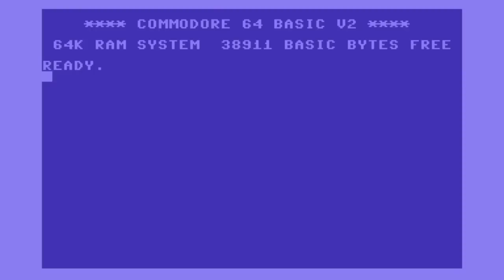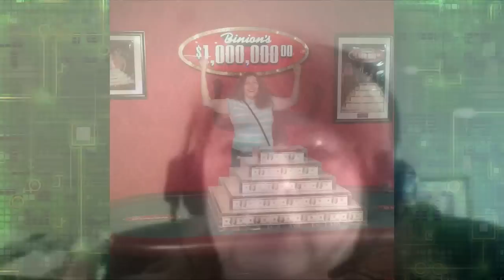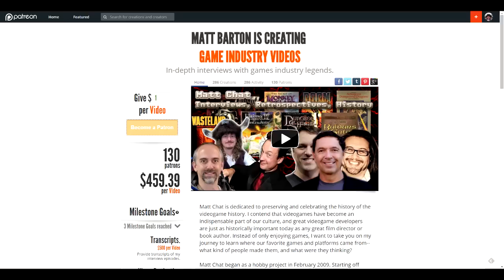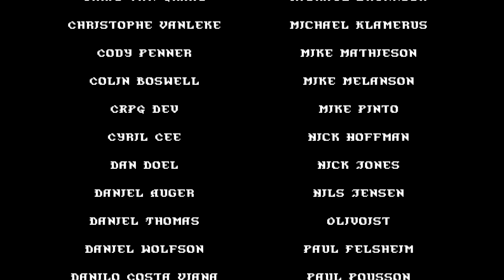Matt Chat 271: Susan Manley of Olde Skuul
This week is the first installment of my interview with Susan Manley, an artist and veteran of SSI, Electronic Arts, and now COO of Olde Skuul. In this part, Susan tells us about the various game projects at Olde Skuul, how she met Rebecca "BeckyBurger" Heineman, and Bard's Tale IV. We wrap up with tales of her days as manager of the one of the first game stores in the US. Astrocade, anyone?